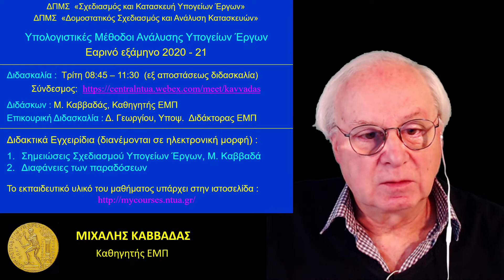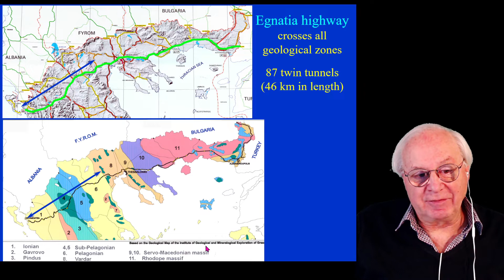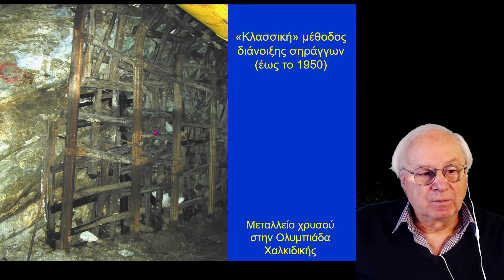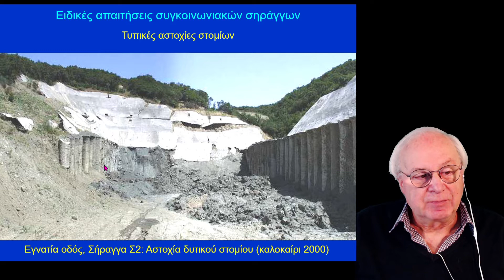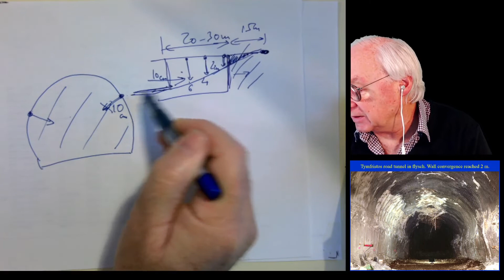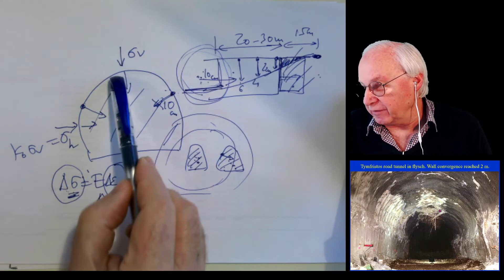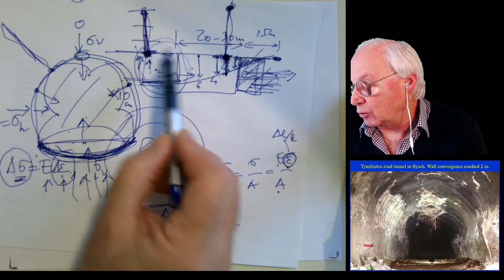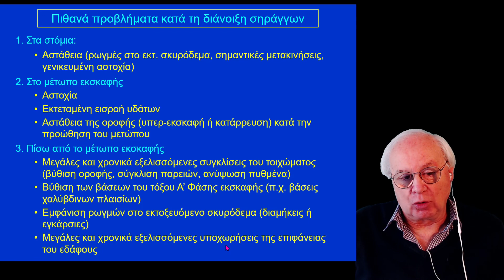MK Tunnelling - Lecture 1 - Part 1 of 2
Lectures in Tunnelling (in Greek), February 2021.
Michael Kavvadas, Professor of Civil Engineering - Nat. Tech. Univ. of Athens, Greece.

Introduction to Tunnelling